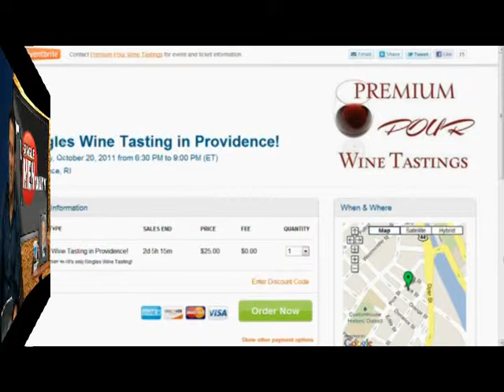Single MENtality: Singles Wine Tasting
Come to a Singles Wine Tasting event run by our friends at Premium Pour Wine Tastings Thursday October 20th at McFadden's in Providence, RI!